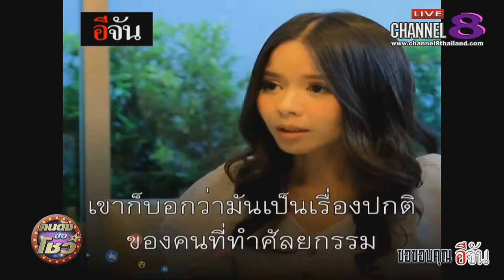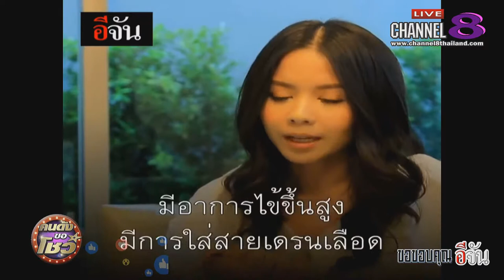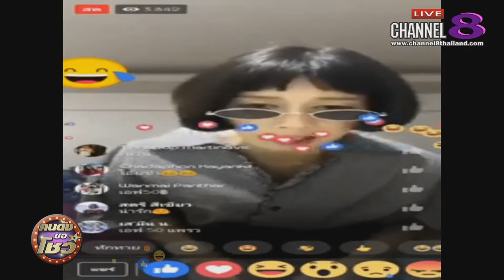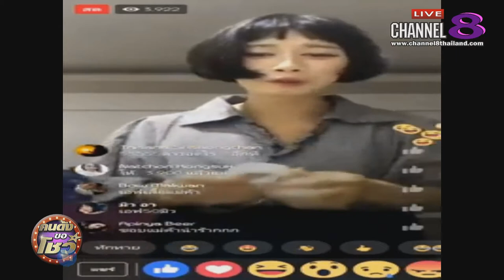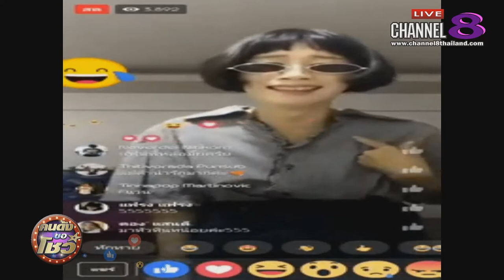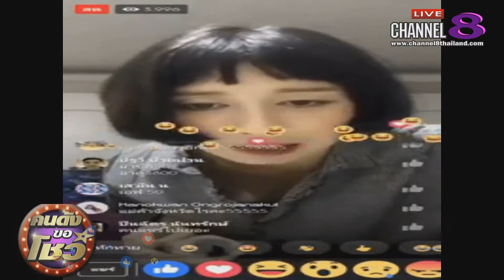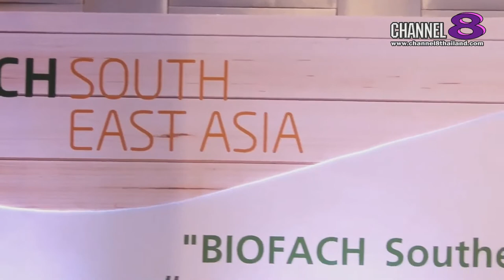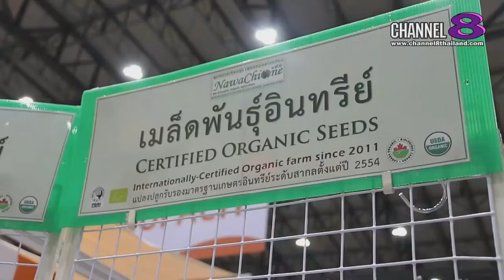Channel8Thailand : คนดังขอโชว์ 17-07-61 : เม้าส์สนั่นเรื่องราวบนโลกโซเชียล